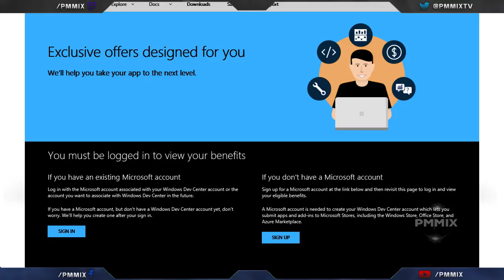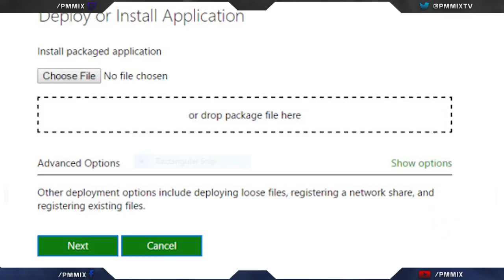XBOX ONE DEV FOR FREE!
So you just downloaded a homebrew application for your Xbox one and you’re wondering what you need to install it.

Dev Mode is necessary for playing emulators on Xbox One. You have to own a developer account for Dev Mode activation. Microsoft is currently offering us a great opportunity to grab a developer account free of charge. This is not for ever I guess, so hurry up to make use of it and save $19 for playing emulators on Xbox One.

▶ Gaming Info ▶
Xbox One Dev Mode

♬ Music ♬
Artist / Title